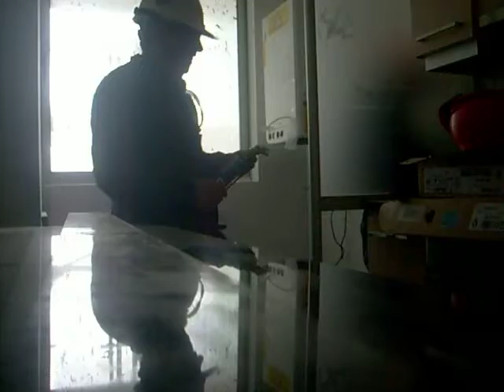la pegita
esta es la buena forma de instalar un vidrio